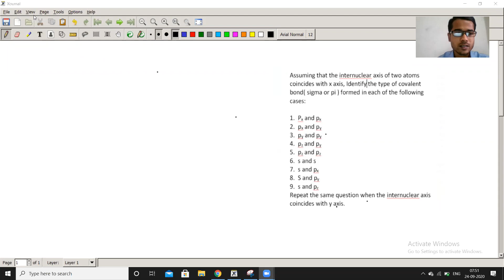Chemical bonding: Lecture10 || Limitations of VBT || Concept of hybridisation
This lecture first explains the limitations of VBT followed by the reason for developing the concept of hybridisation of atomic orbitals.